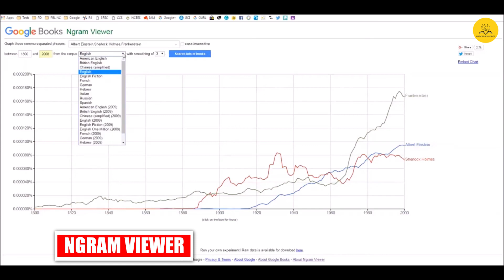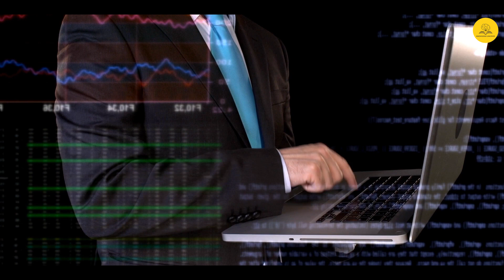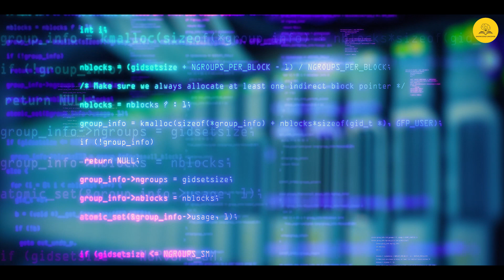आपकी files delete होने के बाद कहाँ जाती है ? Where do files go after deletion?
Video Title : आपकी files delete होने के बाद कहाँ जाती है ? Where do files go after deletion?

Language  : Hindi